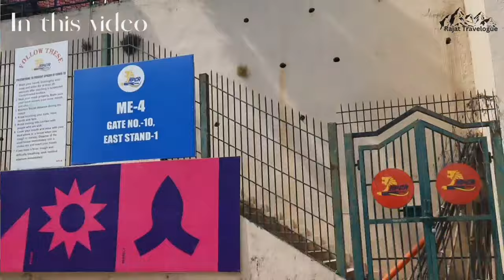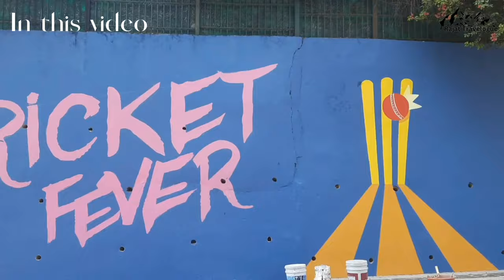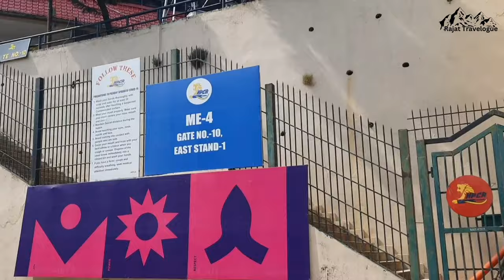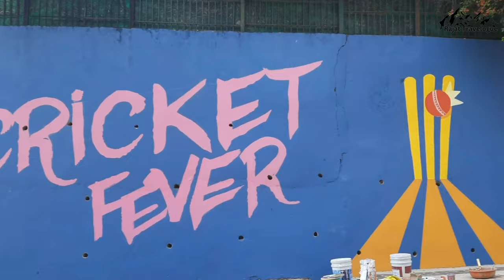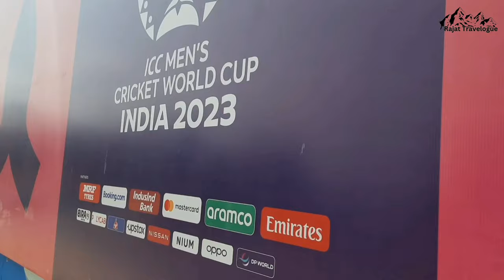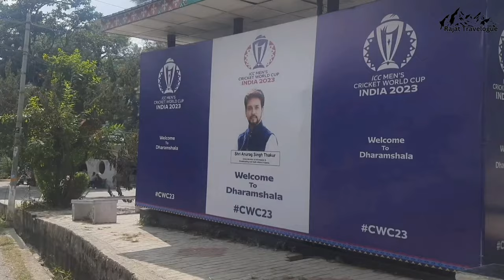Wall Artist In HPCA Stadium Dharamshala |ICC, BCCI ODI World Cup 2023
Greetings friend's
I am Rajneesh Thakur.
You are watching my youtube channel- @rajattravelogue
Today we are going to show you about the Wall Artist. This video is going to be special friends because here we have talked to very amazing artists. Amazing because before meeting him, we had seen this painting or art in the back walls of HPCA Stadium and after that we also got to meet him. When you come here, you must explore these walls, you can take photos here or you can also know about the artist, which you can see in my video.
                                      Thanks a lot of love by❤❤ @Rajat Travelogue

7. Pinterest-